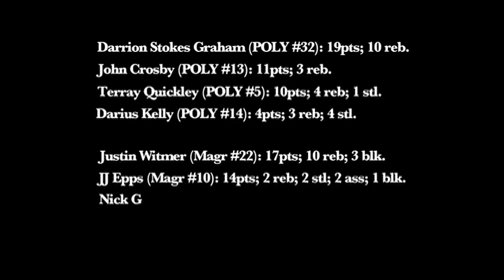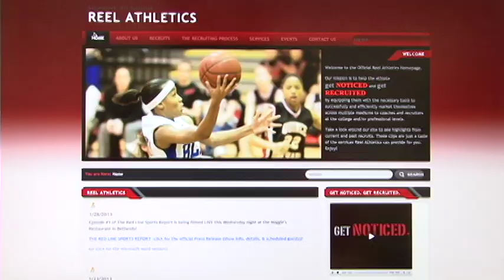2013 MAGRUDER VS POLY (MD 4A Men's Basketball State Playoffs)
2013 MAGRUDER VS POLY (MD 4A Men's Basketball State Playoffs)
Reel Athletics